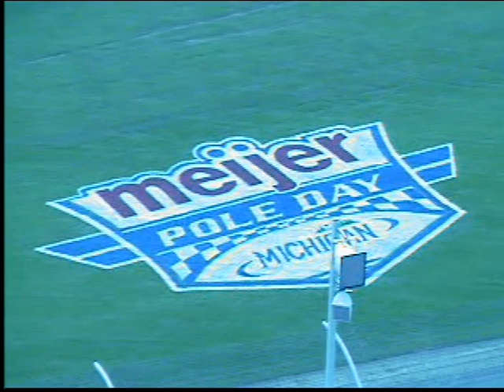Greg Biffle Qualifying Run At MIS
Qualifying at Michigan International Speedway